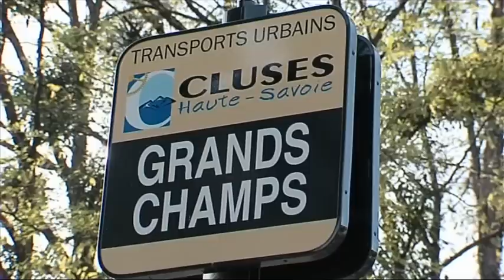Sans voiture, Simone !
Dans le cadre de la semaine de la mobilité, l'Agenda 21 du bassin clusien organisait des animations sur la place des Allobroges à Cluses. Au programme du 22 septembre 2012, démonstration de vélos électriques et renseignements sur les modes de transports écologiques et les déplacements doux. Que ce soit en bus gratuit, en vélo, ou en covoiturage, la commune met en place des moyens pratiques et économiques pour se déplacer sans polluer.
Dernier projet en date, le pôle multimodal qui devrait permettre une meilleure accessibilité des usagers du train et favoriser le développement durable en diminuant les émissions de CO2. Des panneaux informatifs sur cette future gare sont visibles dans le hall d'entrée de la mairie de Cluses.
Un seul mot d'ordre : mettez de côté votre voiture !
Un reportage réalisé par Canal C TV, la WebTV du bassin clusien en Haute-Savoie.